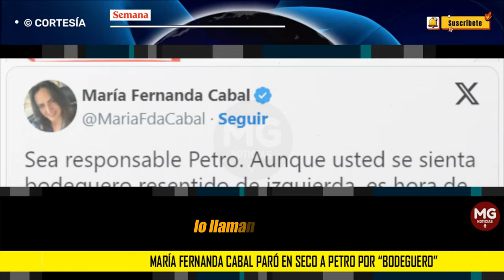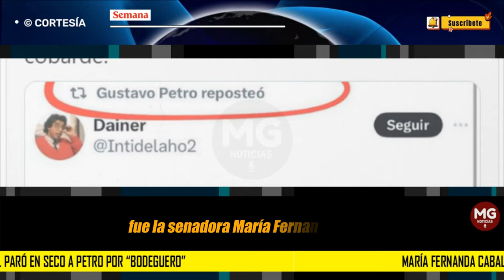"BODEGUERO" 🔴 María Fernanda Cabal paró en seco a Petro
“Sea responsable Petro. Aunque usted se sienta bodeguero resentido de izquierda, es hora de asumir su papel de mandatario. Insultar a Colombia de esta manera es cobarde”, escribió la congresista del Centro Democrático en X (Twitter).
CONFIDENCIALES SEMANA